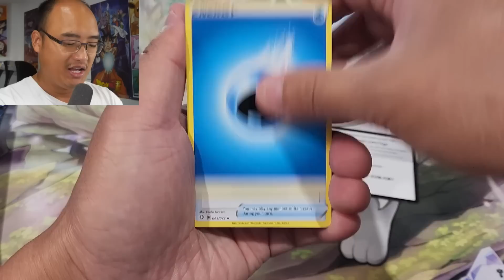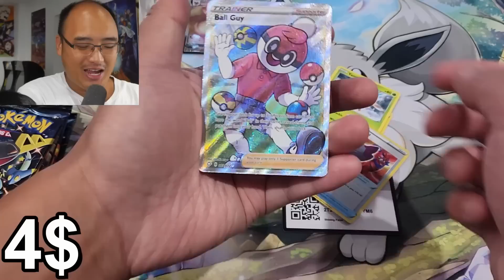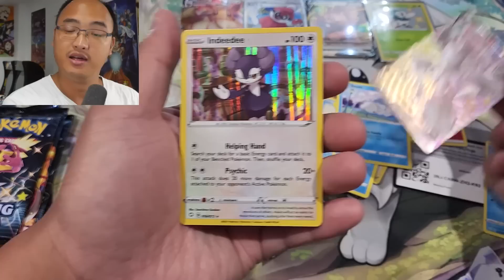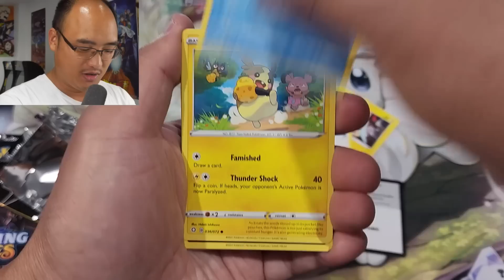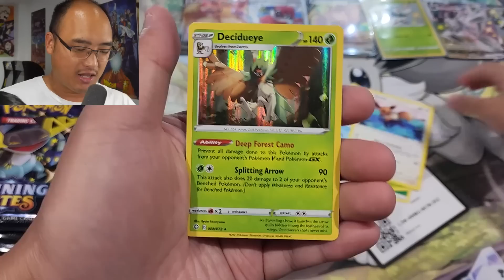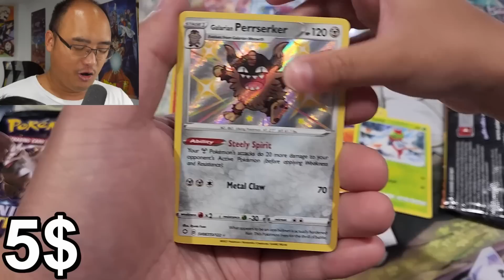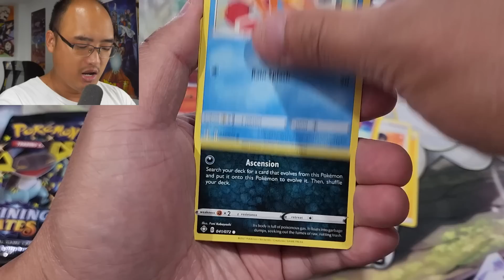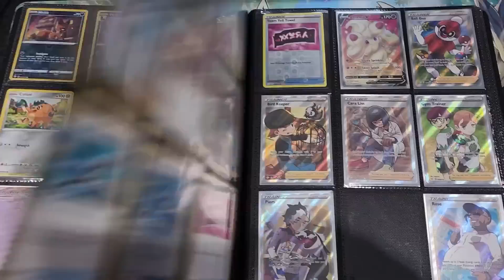J'ai trouvé une carte Pokémon IMPORTANTE !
Nous ouvrons du Shining Fates afin d'obtenir des cartes pour notre master set !